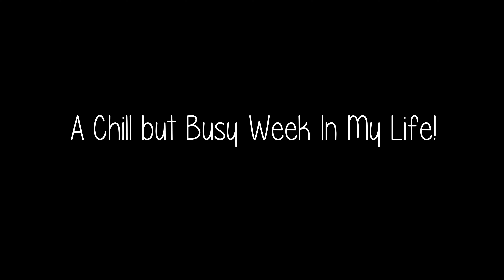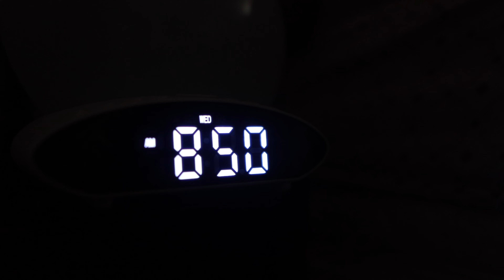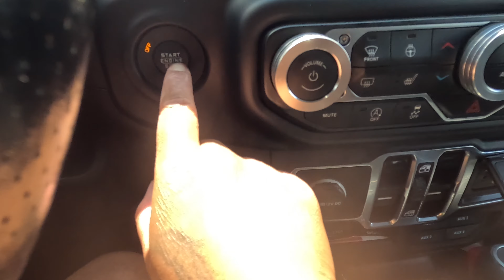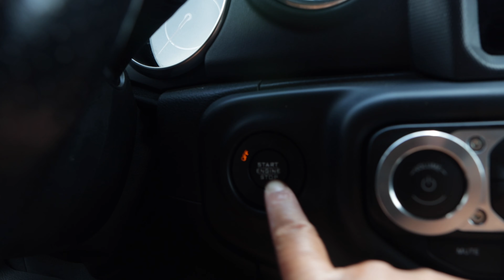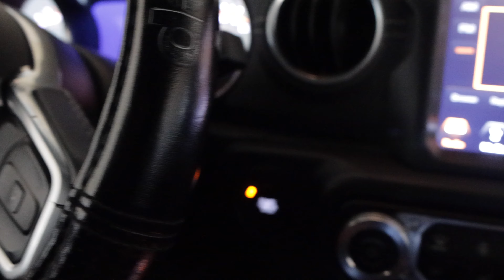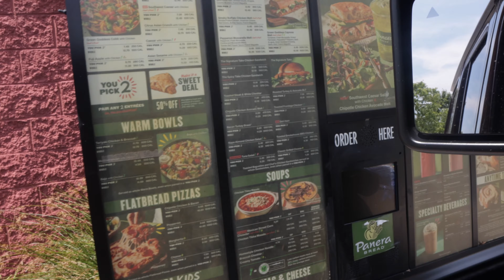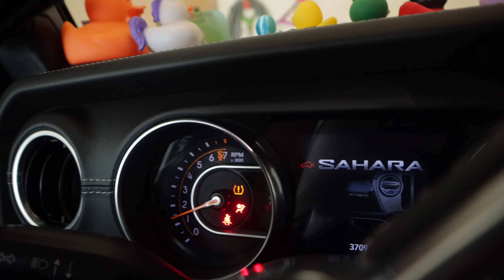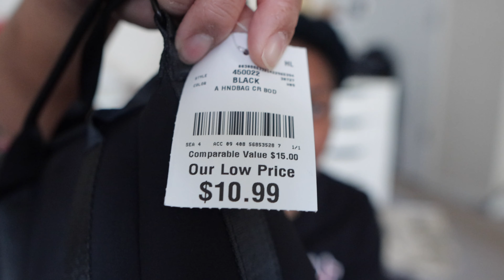WEEKLY VLOG | Daily Jeep Wrangler Driver Chronicles✌🏽∙Pool Party🎉∙1st Day of School Prep✏️ + More!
Jess another week in my life!

Items Mentioned:
Earth Supplied Leave-In Conditioner
REVLON One-Step Hair Dryer and Styler
Supergoop! Everyday Play SPF 50 Sunscreen Lotion

To check out their ample diverse selection of music, use my referral

**ALL Links are Affiliate links and are at no additional charge to you, I may just gain a little off the bottom from your purchase that helps to support the channel!**